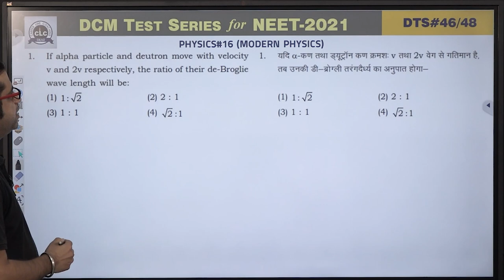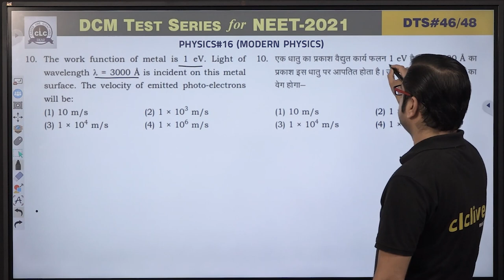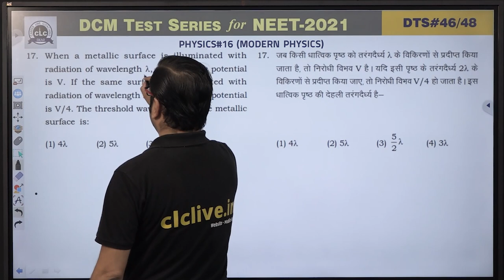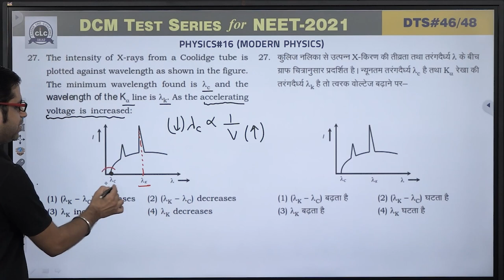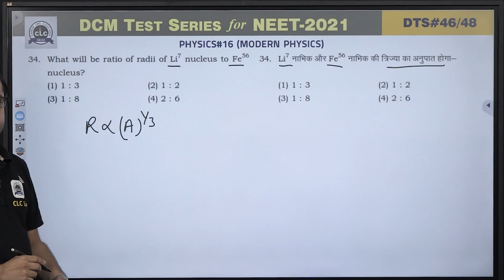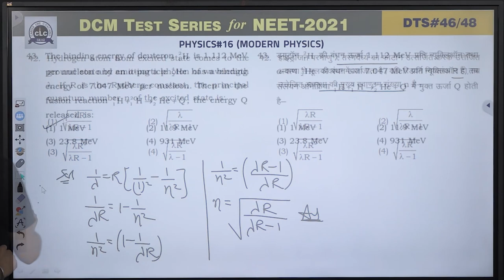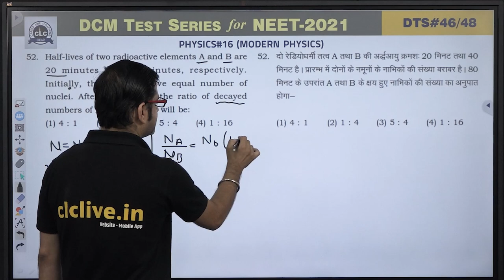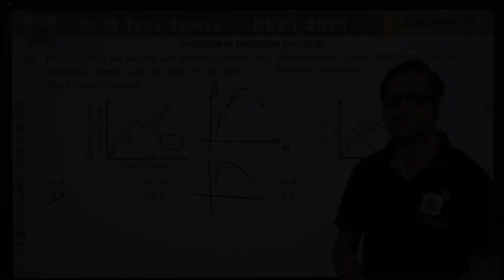DTS#46 - PHY#16 || DCM Test Series || NEET-2021 || CLC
Topic: MODERN PHYSICS
Solution By- SUKHIJA SIR